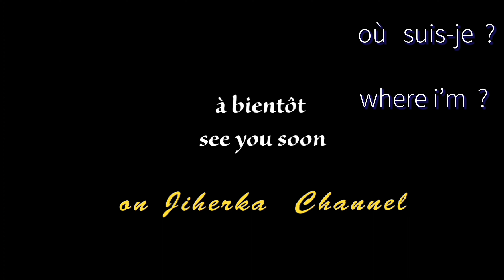Op66-Ep03 - First stage